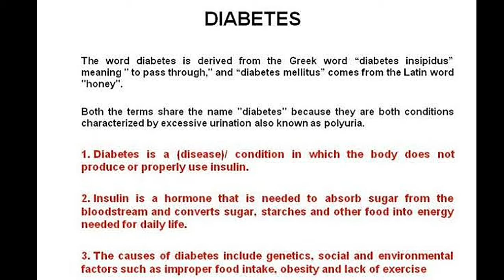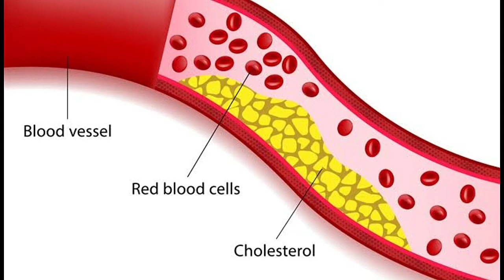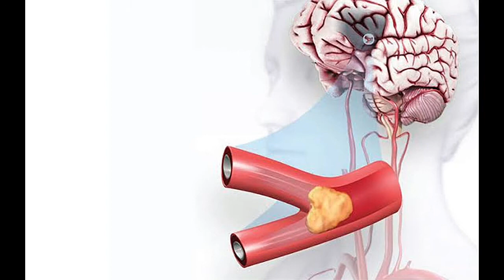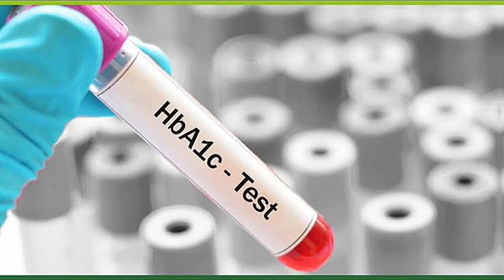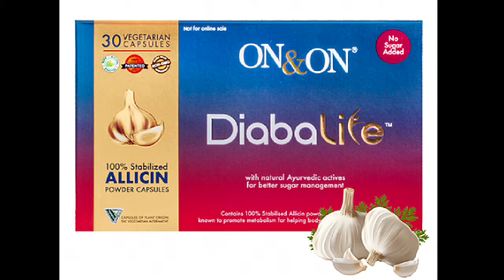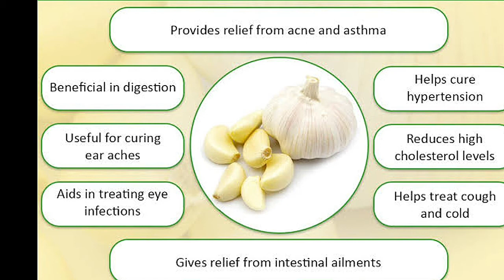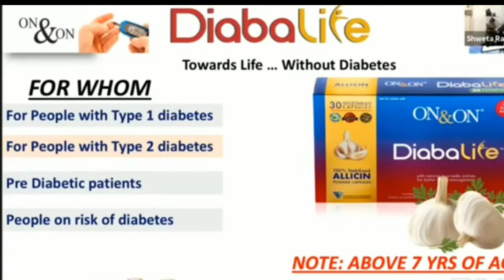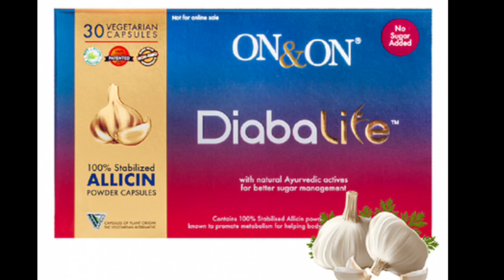Diabalife - Marathi - Training - ON & ON - Mi Lifestyle Marketing Global Private Limited